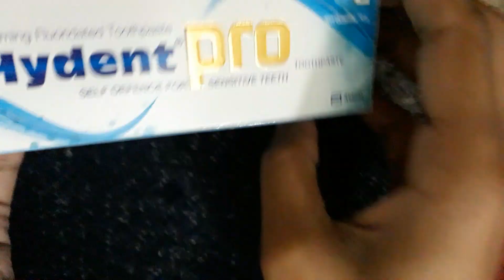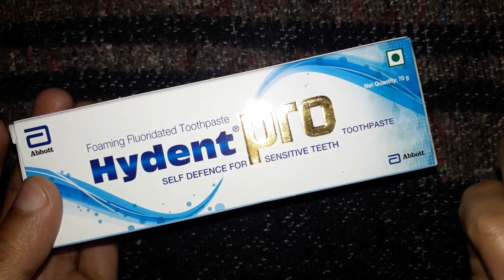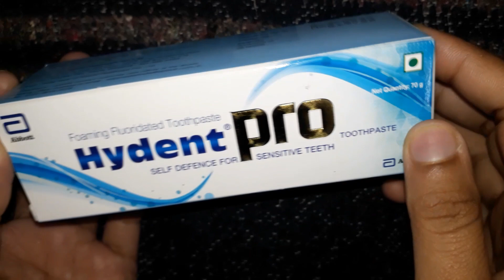Hydent Pro toothpaste Review